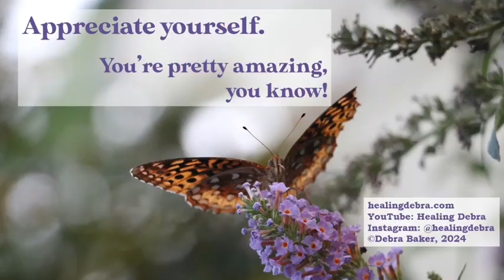Healing Meditation 3 26 24 'appreciate yourself'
So often we intend to be kinder to ourselves, but the old tapes and feelings slip in and we end up covertly beating ourselves up. This week's meditation 'takes us by the hand' and guides our thoughts and self-directed messages to a place of kindness and compassion. After quickly visiting the places where we hold ourselves unreasonably accountable, we then release those thoughts and replace them with gentleness, love, and tenderness. With an overriding message that "All Is Well," Debra offers insights from those who have died. They encourage us to relax and enjoy these precious lives, and trust that the Infinite is unfolding our experiences in perfect Divine Order.